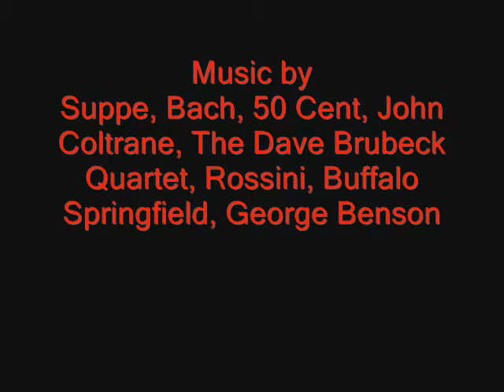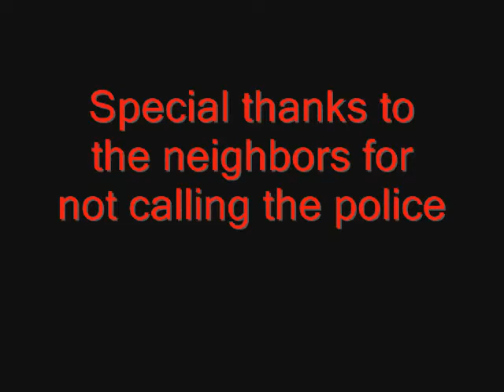G-14 Classified Part 6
Award Winning Film Masterpiece... Unfortunately it has to be split into 6 parts because it was too long for youtube, parts 1-6 is all one continuous movie.  It is a tale of action and well more action